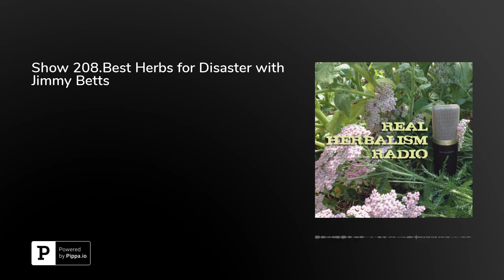Show 208.Best Herbs for Disaster with Jimmy Betts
208.Best Herbs for Disaster with Jimmy BettsHerbal Activists and Preppers alike will tell you, knowledge of the plant world is powerful. No matter where you call home, you can be sure there are at least five practical and powerful plants you should know.Today, we're talking with Jimmy Betts, Herbal Activist and Adventurer, Solidarity and Disaster Medicine Specialist about the best herbs to know and how to find them.